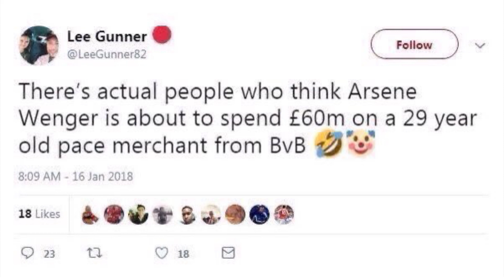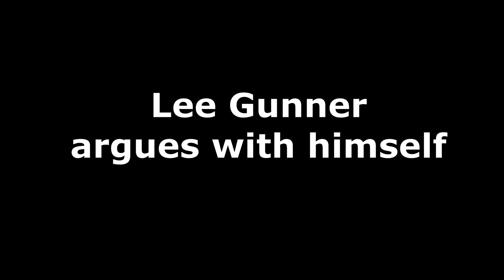Lee Gunner's 15-Day Aubameyang flip-flop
Lee Gunner does a complete 180 on the signing of Pierre-Emerick Aubameyang within 15 days, and even has an argument with himself.